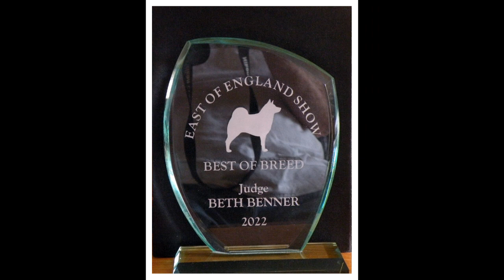Elkhound Brokki, a song about him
A little song I did about my Brokki from a Pup to a Dad.

Update,
Now a Grandad